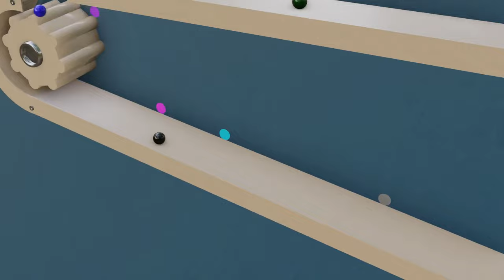2D Vs 3D Marble Race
Marble Race #77 - 2d v 3d marble race
Type of video - Classic marble race (made with Blender 3D) - "Which ones will reach the goal first?"

(All contents uploaded on this channel are original and different and were created without using AI)